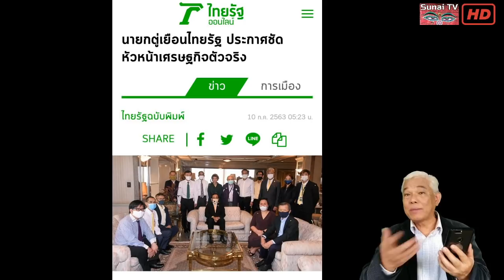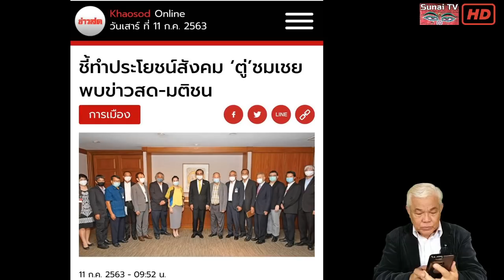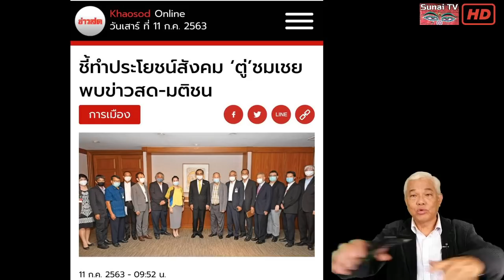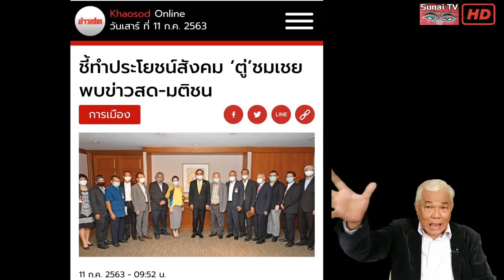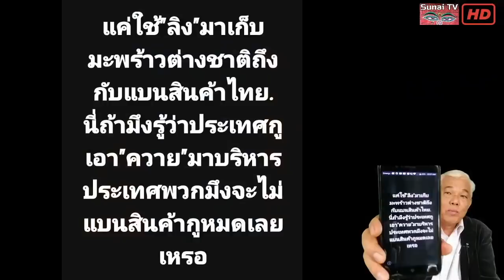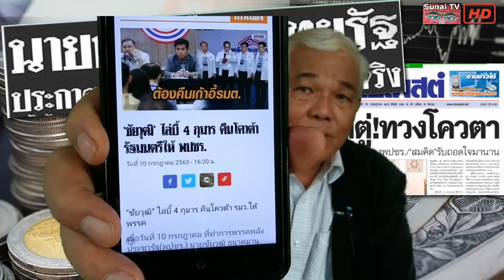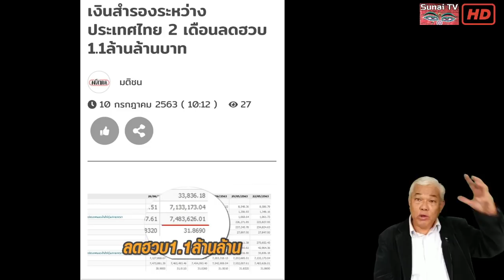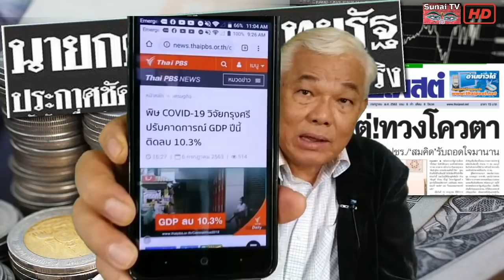สื่อเขย่งเชื่อสุดๆ ยุทธ์หัวหน้ายามเก่งเศรษฐกิจ / คุยกันวันเสาร์ค่ำ ตอนที่2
คุยกันวันเสาร์ค่ำ  11 กรกฎาคม 2563
ปรับครม.ฟันธงองค์ลงตู่ กวงอยู่ต่อเพราะเมียใคร?